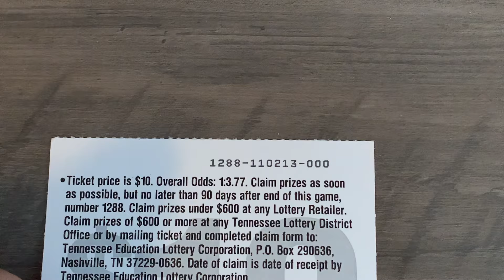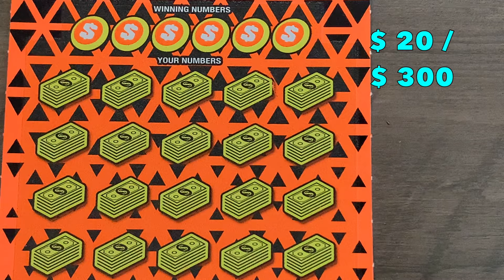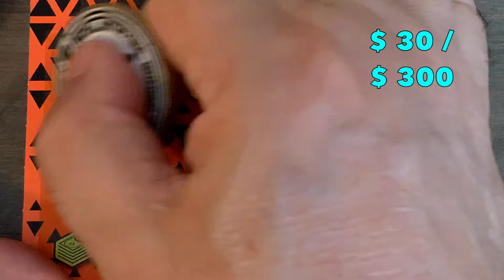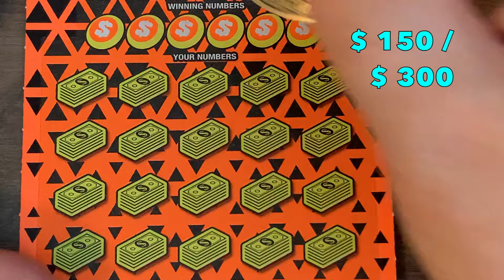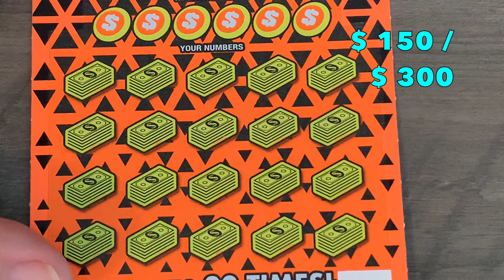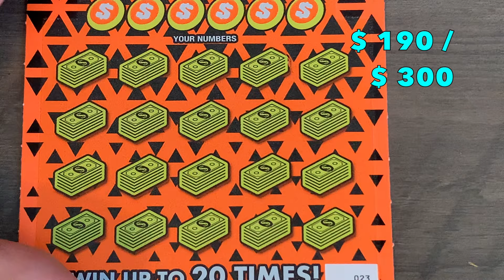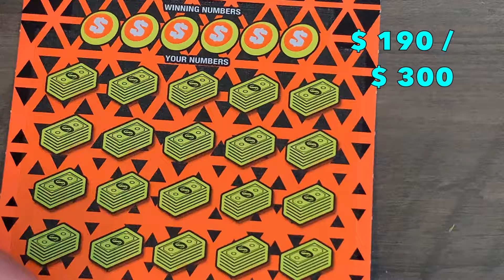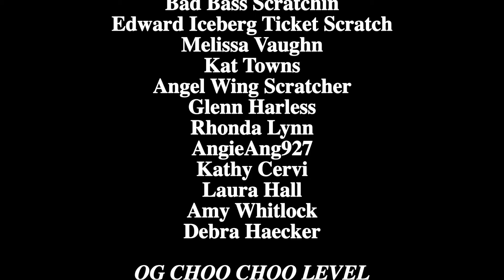Full Book Premier ~New Tennessee $10 Scratch Off Ticket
Scratching a Full Book of Tennessee Lottery Just Released $10 "$10,000 Cash" Scratch Off Ticket in a Premier.